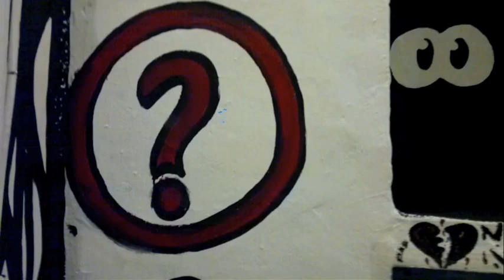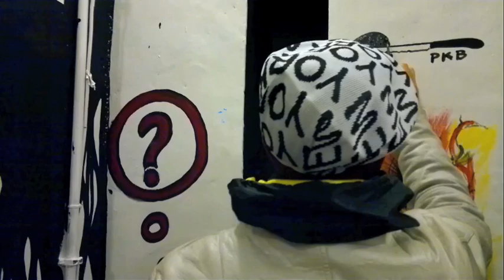MURO LIBERO LASZLO BIRO ROMA 18 MARZO 2012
Laszlo Biro presenta MURO LIBERO

Vernice di chiusura Domenica 18 marzo h18

MURO LIBERO è una mostra anomala: una collettiva in divenire nella quale la vernice d'apertura ha coinciso con il muro bianco e la vernice di chiusura con la presentazione della mostra vera e propria.

Dopo l'entusiasmante esperienza della scorsa stagione abbiamo voluto nuovamente trasformare Laszlo Biro in uno spazio "pubblico", regalare un muro libero a una città che ne soffre fortemente la mancanza. Un'occasione per chi aveva voglia di mettersi in mostra e usare lo spazio di una galleria liberamente e gratuitamente. Allo stesso tempo una possibilità per il pubblico di vedere all'opera gli artisti in live painting e installazioni inaspettate e completamente libere da vincoli curatoriali.

Per l'evento di chiusura mostreremo gli interventi che per più di un mese hanno animato e colorato lo spazio di Laszlo Biro.Una vernice/fenice che mostrerà tutti i lavori a poche ore dalla loro cancellazione. Al termine dell'evento i muri verranno infatti liberati ed imbiancati per lasciare spazio ad un nuovo artista.

In occasione della chiusura della mostra verrà presentato il volume fotografico "HOPNN- disegni e muri" (Edizioni Laszlo Biro) 2012

"Questo progetto nasce come tentativo di mostrare l'iter creativo che porta alla realizzazione di un opera d'arte di strada. Hopnn apre le porte sul suo universo artistico e personale mostrandoci il quaderno di disegni su cui prendono vita i suoi lavori. Abbiamo deciso di accostare questi alla loro successiva realizzazione su strada nel tentativo di cogliere nuovi elementi sul processo creativo e la sua evoluzione. Un diario per immagini attraverso il quale l'artista mostra il suo mondo interiore e lo inserisce poi nello spazio pubblico, svelando il suo vissuto, a metà strada tra esibizionismo e volontà di condivisione."

Laszlo Biro
Via Braccio da Montone 56
(Pigneto) Roma